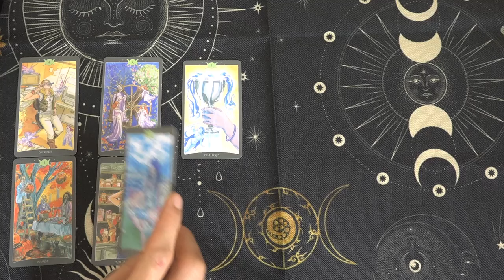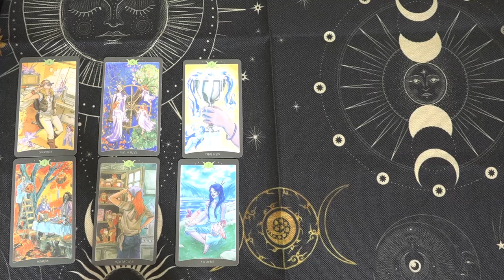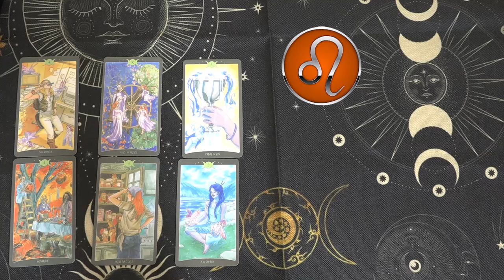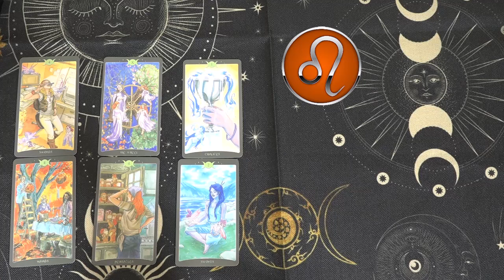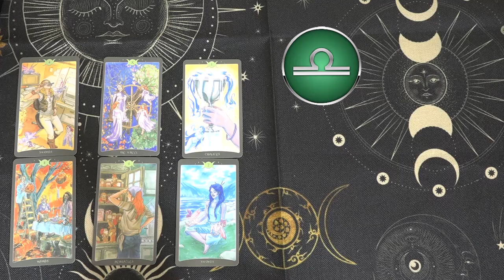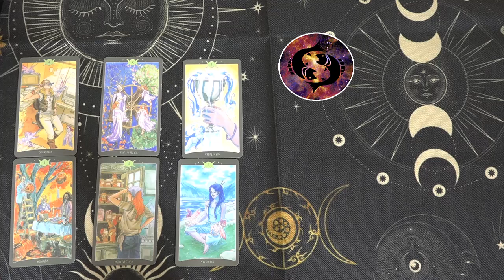Mhoni Vidente 7 de Octubre✨ Horóscopo y Predicciones✨ ¡Tu vida explotará de alegría y bendición!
Mhoni Vidente de hoy 7 de Octubre:
♈ 06:09  Aries
♉ 09:03  Tauro
♊ 11:56  Géminis
♋ 14:42  Cáncer
♌ 17:45  Leo
♍ 20:32  Virgo
♎ 23:36  Libra
♏ 26:24  Escorpio
♐ 29:39  Sagitario
♑ 32:54  Capricornio
♒ 35:53  Acuario
♓ 38:44  Piscis